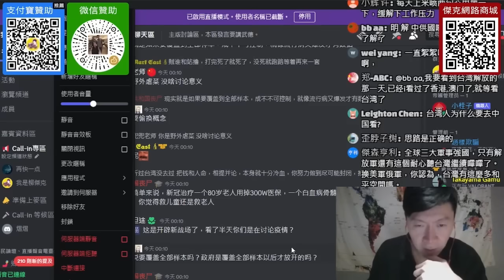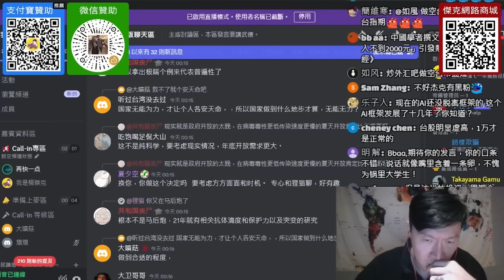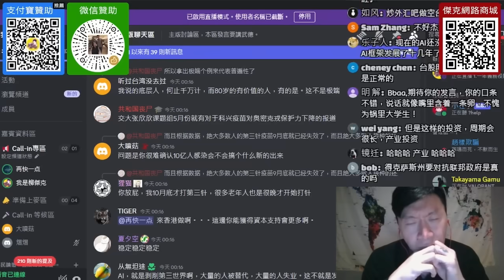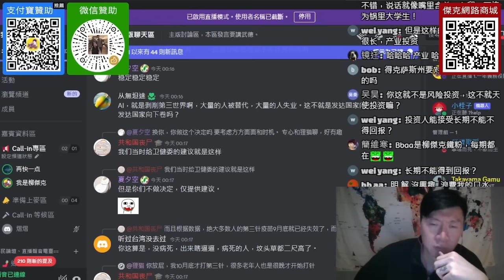(深圳企業家)(上)"消失的她"，2023年兩千多家VC停擺。互聯網之後的下一個風口還沒出現。風險投資的路應該怎麼走。